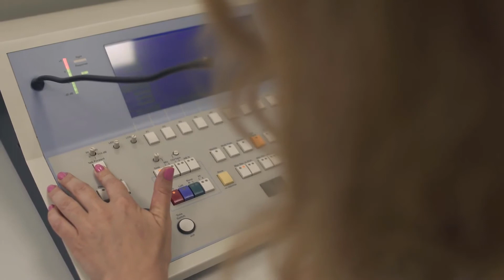Cos'è il fluido nell'orecchio?